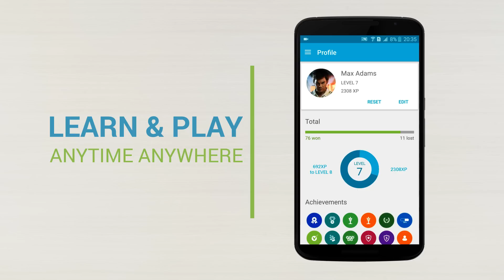SoloLearn Android App Preview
Everyone can code!